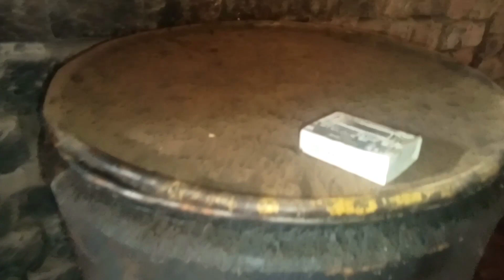Start up amazing desi old black engine work on wood cutter machine